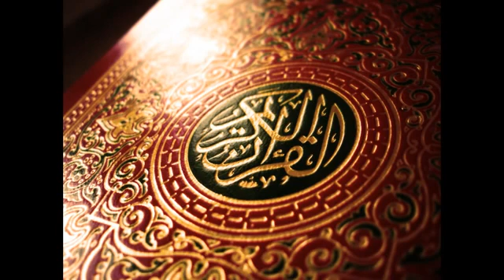046 Al-Ahqaf - السديس والشريم - سورة الأحقاف ‎- Sudais and Shuraim -